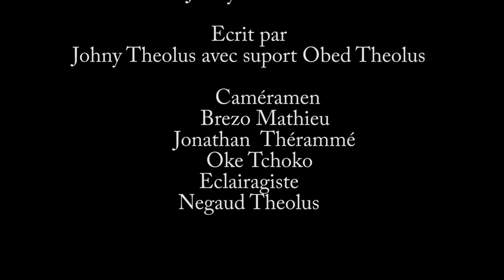JE NE VEUX PAS QUE CETTE FEMME M'ADOPTE PART 39. FEYTON 2023. Ti moun Metdes yo pa bon menm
Koman nou ye tout bel fanatik ki aktif e ki pa janm lage nou? Jodi a nou vin pote pou ou yon nou proje ki rele: JE NE VEUX PAS QUE CETTE FEMME M'ADOPTE, Se yon tre bel istwa kote kew pral edifye nomalman. Nou swete w pa rate yon epizod zanmim epi ann met men ansanm poun sipote travay pandan w'ap pataje, komante epi like. Nou renmenw anpil e n'ap travay pou ou zanmim. Ann gade ansanm epi n'ap tann ede paw yo, pa bliye komante nou tout enpotan Pou staff la. Mesi love pou nou tout bel mesye dam WILMIX PROD yo